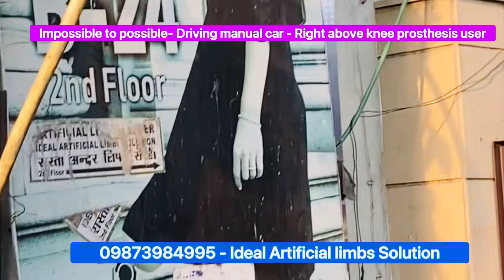Prosthesis limb घुटने के ठीक ऊपर कृत्रिम पैर से मैनुअल कार चलाते हुआ learn how you can also do that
Artificial limbs
Prosthetics
Orthotics
Custom prosthetic devices
Prosthetic legs/arms
Prosthetic solutions
Condition-Specific Keywords
Amputation solutions
Limb loss recovery
Amputee prosthetics
Diabetes-related amputation prosthetics
Trauma prosthetics
Technology-Specific Keywords
Bionic limbs
Myoelectric prosthetics
Advanced prosthetic technology
Lightweight prosthetics
3D-printed prosthetics
Consumer-Oriented Keywords
Affordable prosthetics
Best prosthetics near me
Custom-fit artificial limbs
Pediatric prosthetics
Sports prosthetics
Rehabilitation and Support Keywords
Prosthetic fitting services
Prosthetic limb repair
Prosthetic training
Amputee support services
Prosthetic rehabilitation